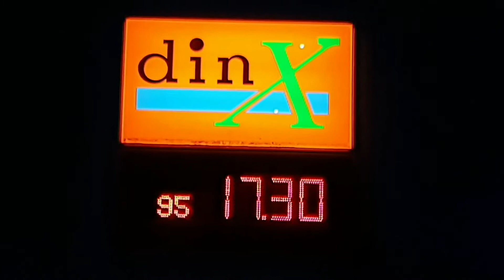Magnus Nykvist 6888 2021-10-08 Fredag Yamaha Genos Och Lite Blandat.